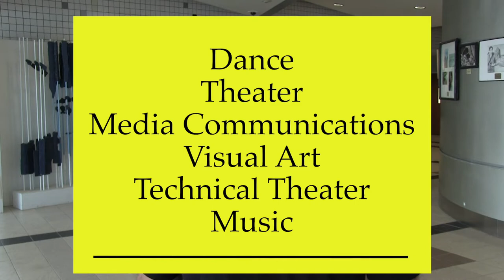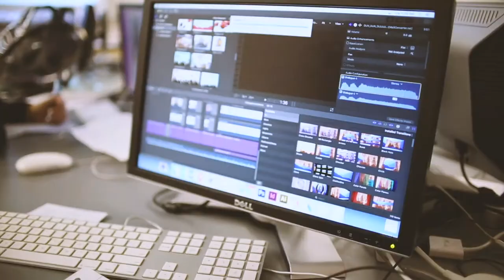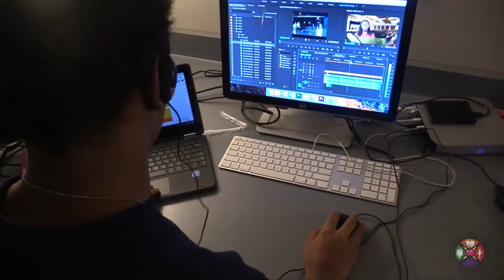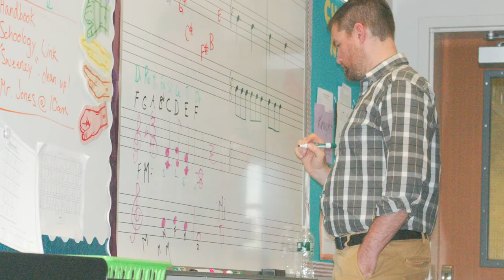192 Buffalo Academy for Visual & Performing Arts: Virtual Open House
Learn about the programs offered at PS 192 Buffalo Academy for Visual & Performing Arts with this Virtual Open House. Please contact the school if you have any questions regarding the audition/application process.